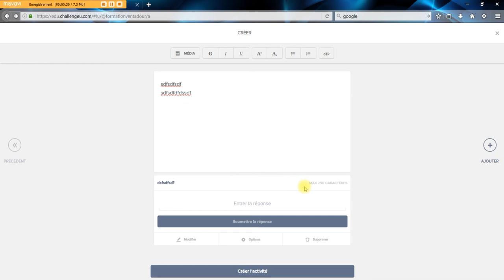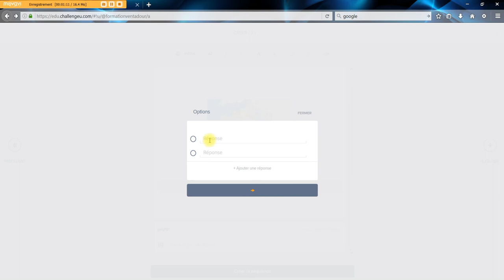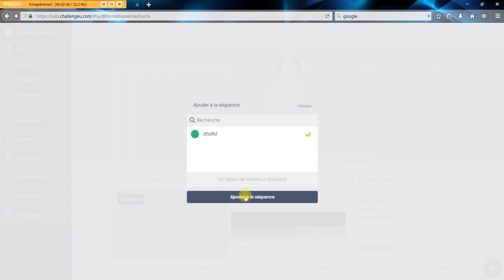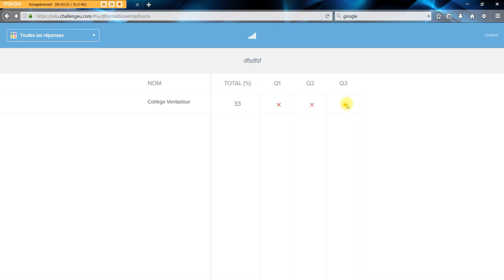9 ChallengeU Créer des séquences d'activités